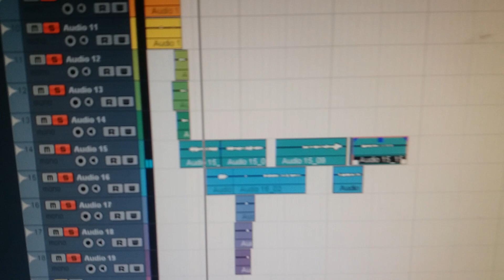Shuhudia Munsheed Salim Ally Akiandaa Nasheed pamoja na producer Yahya Ally ndani ya Luheta Records